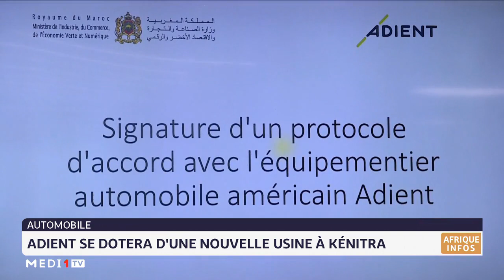Adient se dotera d´une nouvelle usine à Kénitra